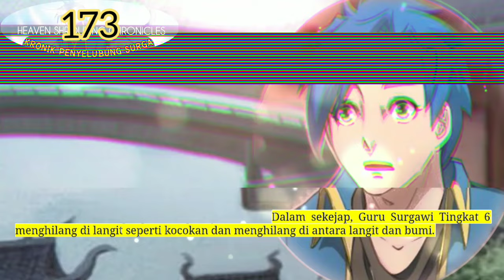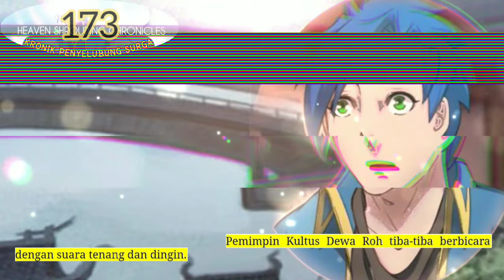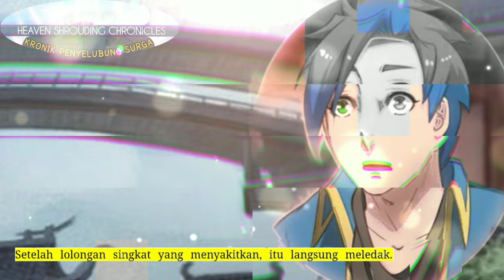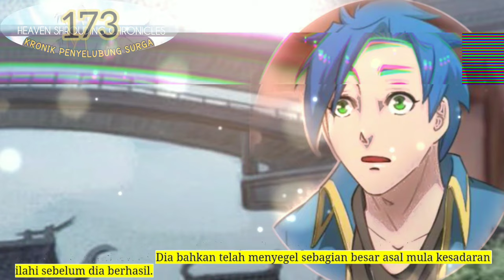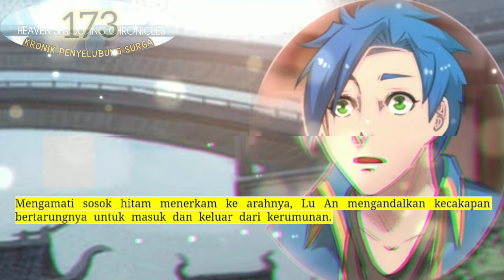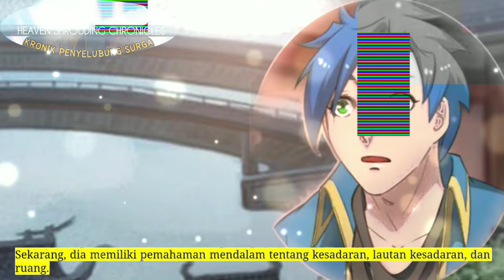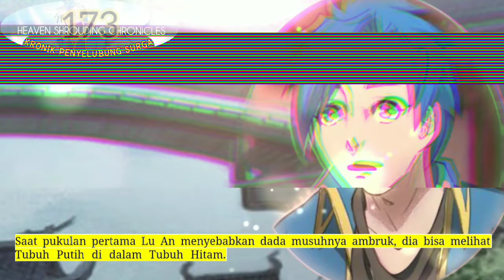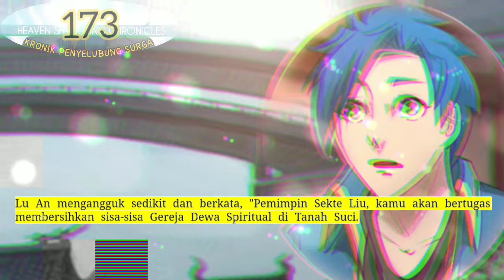Kronik Penyelubung Surga season 173